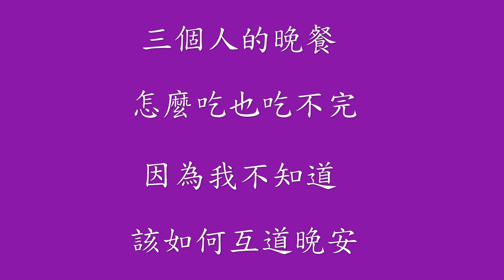三個人的晚餐